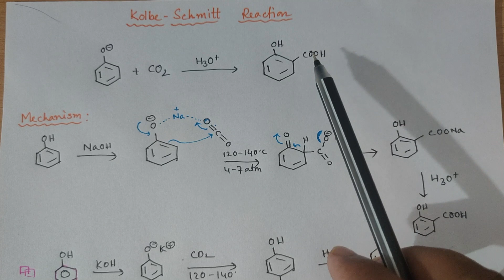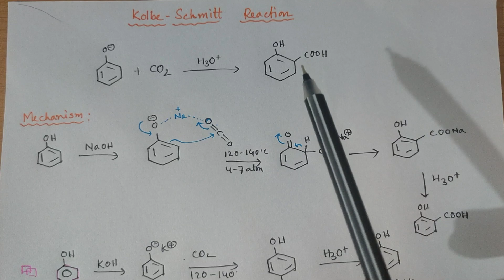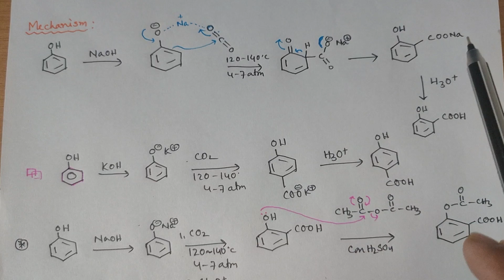Kolbe–Schmitt Reaction# Mechanism+ Trick+ Examples + Exception NEET,JEE,JENPAS etc...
In this video you will learn details about Kolbe–Schmitt Reaction for NEET, JEE, JENPAS etc #  Details study of Mechanism  of Reactions ## best examples## Exception.

Stay safe & study hard.

NEET, JEE & VARIOUS COMPETITIVE Preparation videos.

Benzoin Condensation # Details [Mechanism + Super Trick + Examples] for NEET, JEE, JENPAS & etc. Reaction | Organic Chemistry Tricks